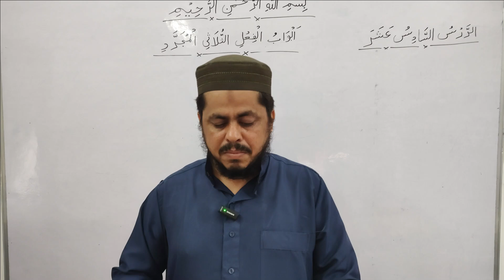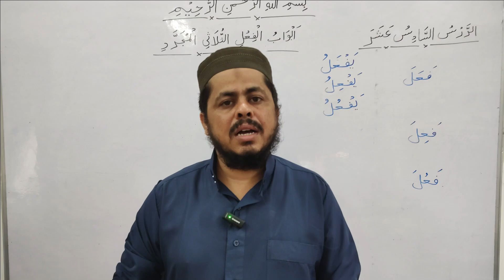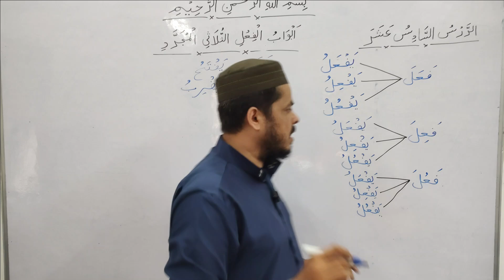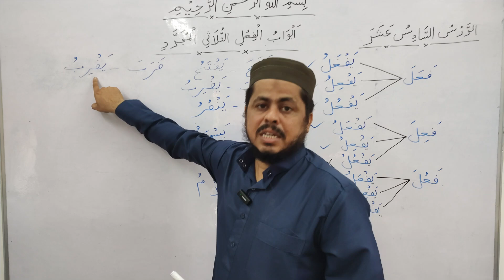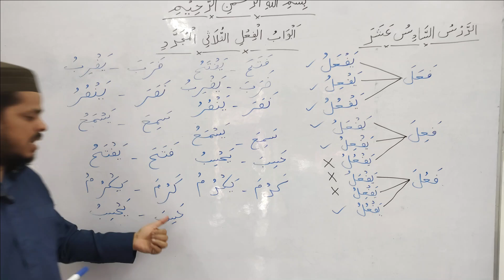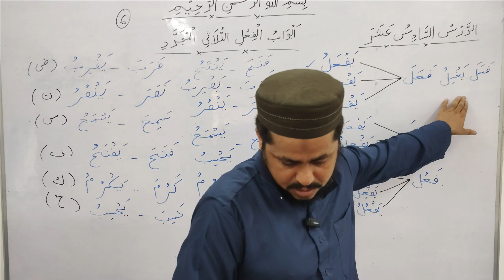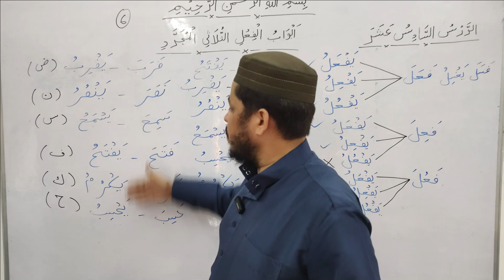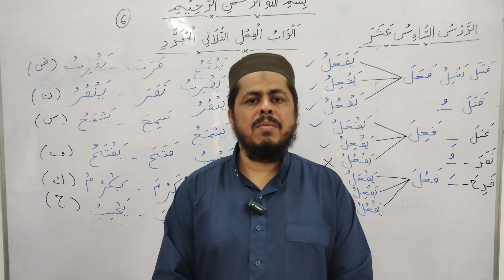Dars 16 Part 1 Arabi Ka Muallim (abwab e fail sulasi mujarrad)